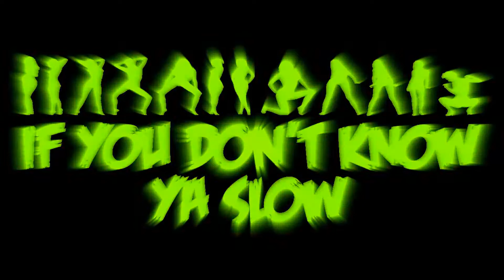Tashman - What Competition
Up & Coming 17 year old rapper/ songwriter...Grime Artist from South London, just tyna make a positive difference to youths of today
FaceBook: Tash Man Artist      FaceBook Page: Tash Man Artist
PIN: 22BF7E5D    Twitter: @Tash_Man         SoundCloud: Tash Man Artist

Filmed & Edited by If You Dont Know Ya Slow
Want A Hood Video, Interview, Freestyle or Photoshoot for a Hood Price?
Add Jigsaw Jay: 22B7F475 @JigsawJayBC
Like Our FaceBook Page: If You Don't Know Ya Slow